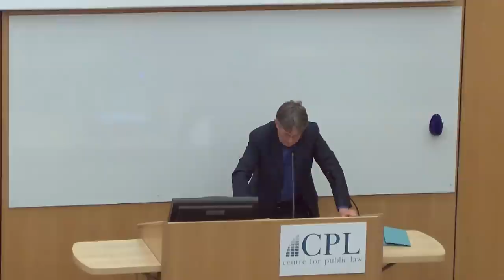'Not in the Public Interest': The 2014 Sir David Williams Lecture - Conor Gearty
On Friday 21 February 2014, Conor Gearty of LSE and Matrix Chambers, delivered the 2014 Sir David Williams Lecture entitled "Not in the Public Interest".

The Sir David Williams Lecture is an annual address delivered by a guest lecturer in honour of Sir David Williams, Emeritus Rouse Ball Professor of English Law and Emeritus Vice-Chancellor of Cambridge University.

More information about this lecture, including photographs from the event, is available from the Centre for Public Law